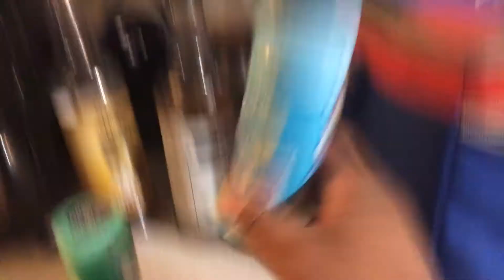Easter Egg Part 26 (2021)